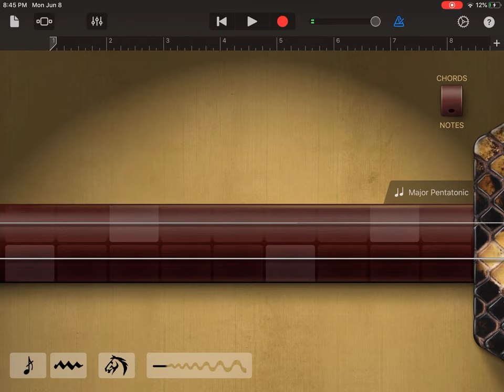Chinese orchestra remix by:Qiyue ft.Qijia for all occasions !!!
Relaxing and soothing to listen to 😀